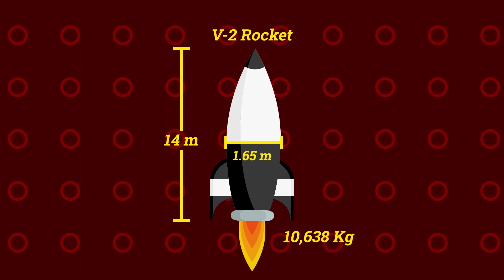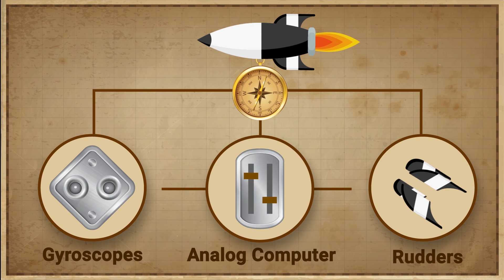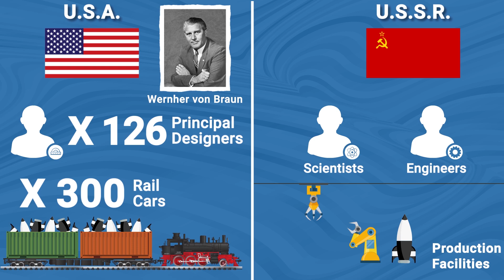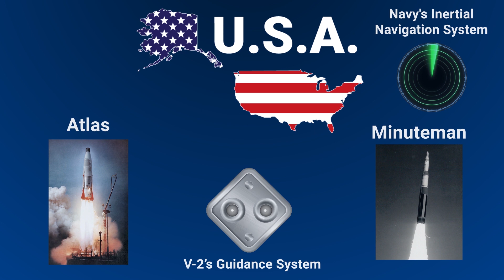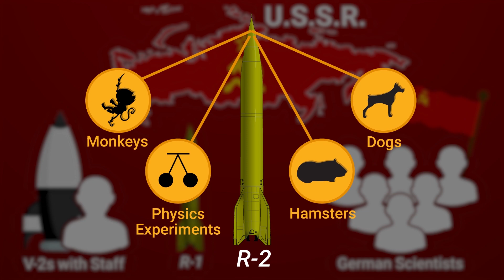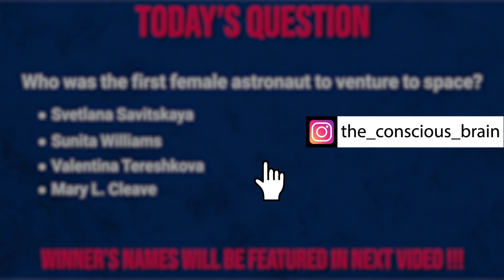The Nazi rocket that made Space Exploration possible | V2 Rocket |The Conscious Brain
The V-2 Rocket was built during the World War 2 by the Nazi Germany. But no one knew that their missile will actually be serving as a stepping stone for the space exploration and it will be the reason behind the famous space race between the US and USSR. So in this video, we have explained how the V2 Rocket was developed, the science behind the V2 Rocket, who designed the V2 Rocket, the technology behind the V2 rocket, how USSR and US-built advanced rockets using V2s, how the V2 rocket took us to space, rockets, and missiles that were built using V2, experiments that were done using V2 rockets, how V2 rocket helped USSR to send Sputnik 1 satellite and design the Sputnik rocket, how USSR used V2s design to make R1, R2, R5, and R7, why V2 is considered as the mother of today’s missiles and rockets and lots more.

Don’t forget to answer the question asked at the end of the video.

Watch our series FACTS IN 2 MINUTES to know some amazing and unknown facts about a particular topic. Trust us, these facts are the most rarest ones.

The R1, R2, R5, R7 and Sputnik rocket vector art was designed by wiki user